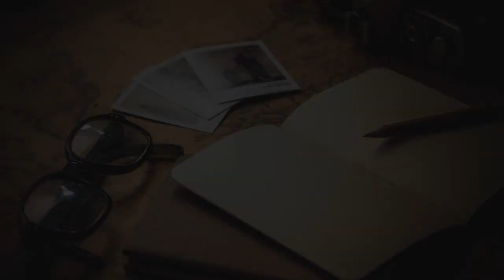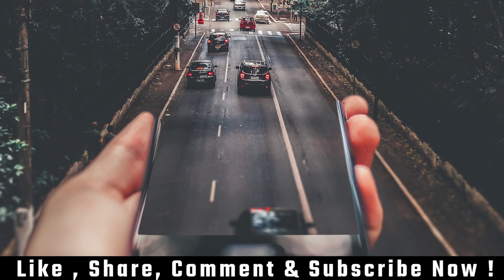30 Min Deep Focus Ambient Music for Studying Relaxing, Concentrating, Work, Study Music Get A+